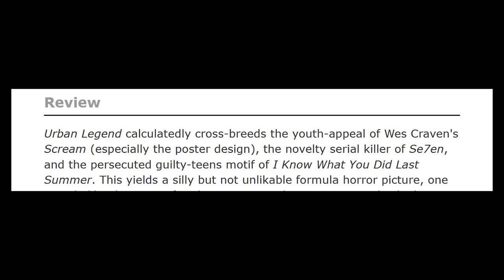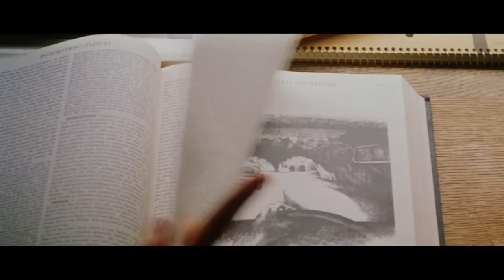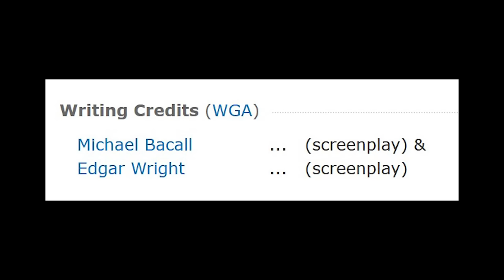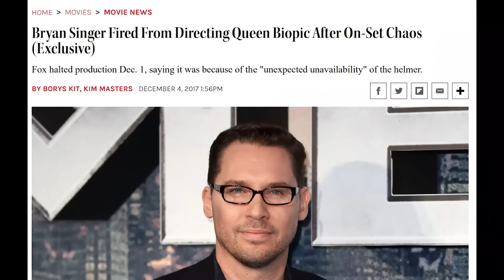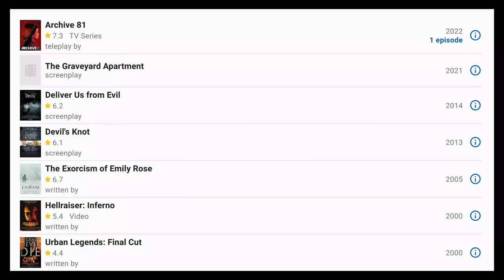Urban Legends: Final Cut is a misunderstood masterpiece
In the year 2000, shortly before I was born, a sequel to the 1998 slasher film Urban Legend was released to little fanfare. The resulting film, Urban Legends: Final Cut, was dismissed by most critics and audiences as a lackluster rehash of the first film. But I know different. I know better. This is the satirical film school-set non-slasher film you never knew you needed, with a surprisingly star-studded cast. That last part should really come as no surprise; after all, film is a collaborative medium.

There aren't really chapters for this video, it's more of a stream-of-consciousness meltdown.